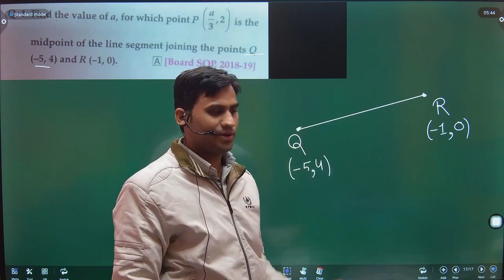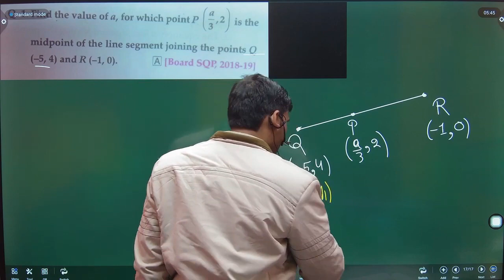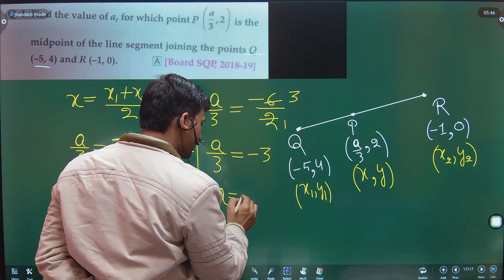Find the value of a, for which point P(a/3,2) is the mid-point of the line segment joining the point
Find the value of a, for which point P(a/3,2) is the mid-point of the line segment joining the point Q(-5,4) and R(-1,0).